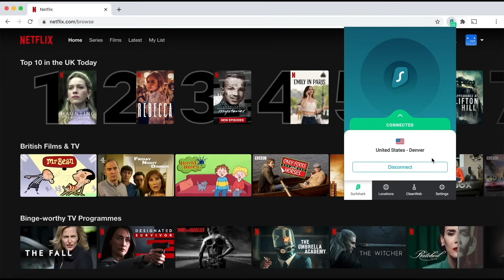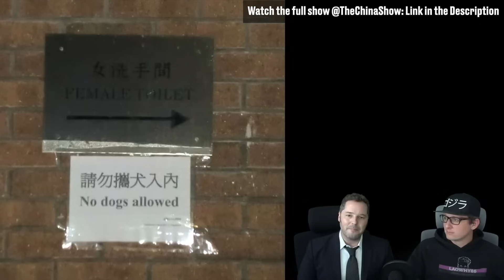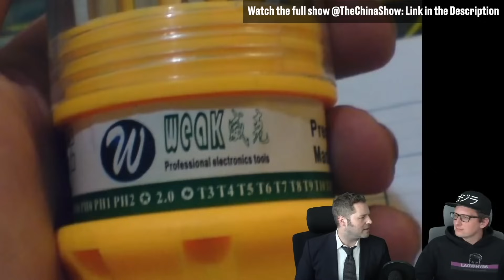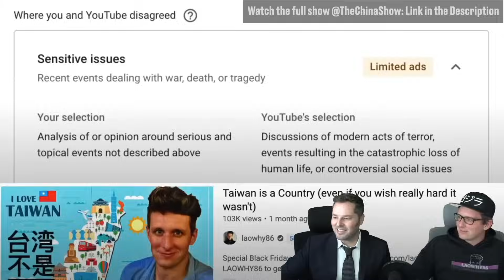China's Most Hilarious English Language Fails!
Just like you see people in your country wearing t-shirts with Chinese characters on them you will see people in China wearing t-shirts with English. It's hilarious because the writing never makes sense!